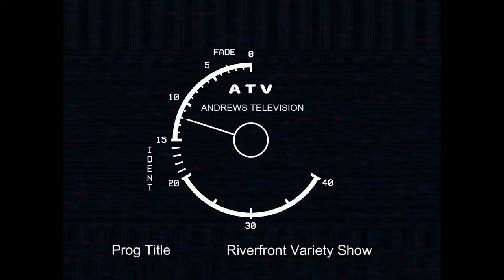Stars Fell On Alabama Riverfront